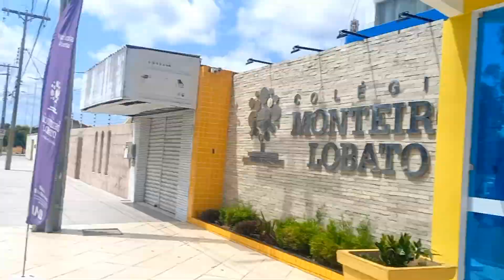SABADÃO FEIRA PAULO AFONSO BAHIA#sertão#cidade#pauloafonso#bahia.